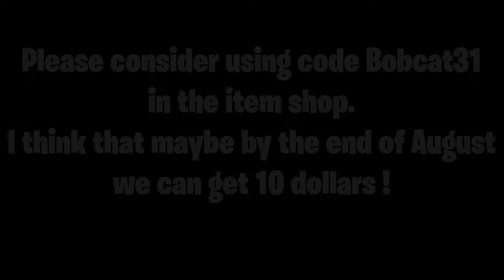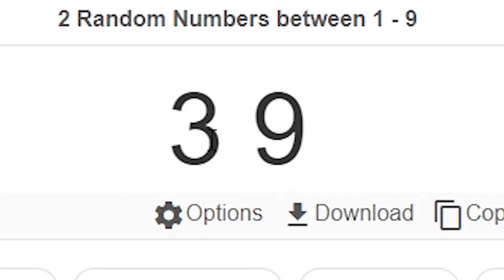Rating Random Discovery Maps!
Please consider using Code bobcat31 in the itemshop. Im exhausted from uploading daily, I just want people to use my code. If we can get get 10 dollars by the end of this month that would be great.